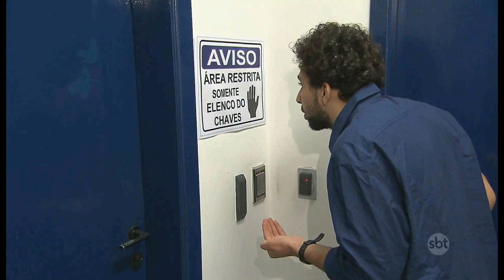Jamal estraga fita do episódio perdido do Chaves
Danilo Gentili tenta fazer uma surpresa para todos os amantes do Chaves. A ideia era mostrar um episódio perdido da séria, entretanto, o estagiário Jamal conseguiu estragar a surpresa; assista